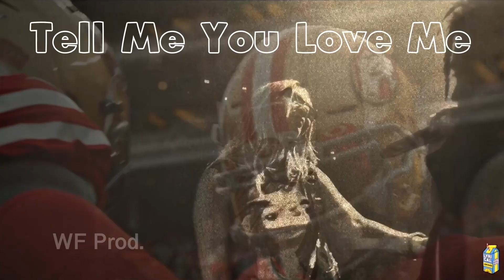Emmanuel Sanders || “Tell Me You Love Me” || Ft Juice Wrld || W/ Tru Prod || NFL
Drop suggestions in the comments